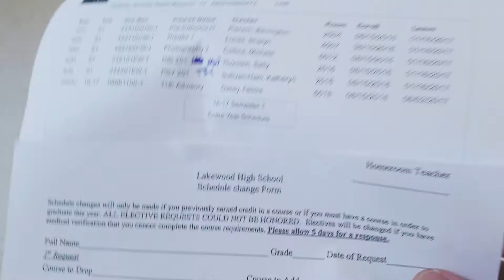SCHOOL VLOG!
Honestly one of the most awkward, cringy vlog. Its okay though. Ill try to do more like this as the school year progresses.

Flume - Say It ft. Tove Lo

•Snapchat! rice-pridee

Stay positive, stay humble, & be you!

Later tater!